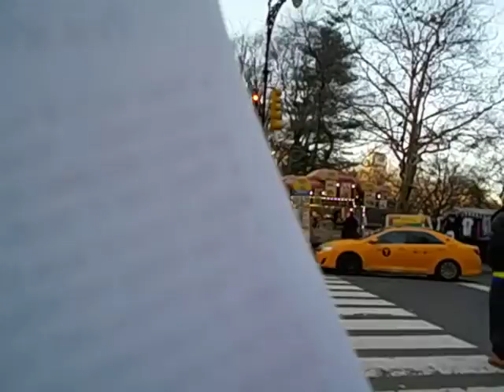Animal Abuse- Don't RIDE ON CARRIAGE HORSE. Even some FUR FOLK SUPPORT BAN ON Carriage Horse